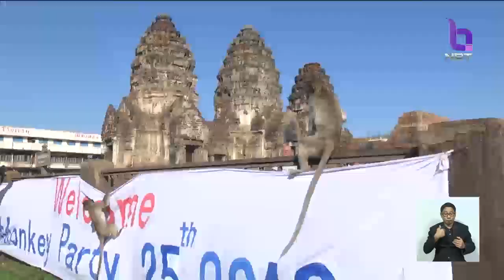ความน่ารักของเหล่าบรรดาเจ้าจ๋อ งานเลี้ยงโต๊ะจีนลิงเมืองลพบุรี ครั้งที่ 30 บริเวณพระปรางค์สามยอด